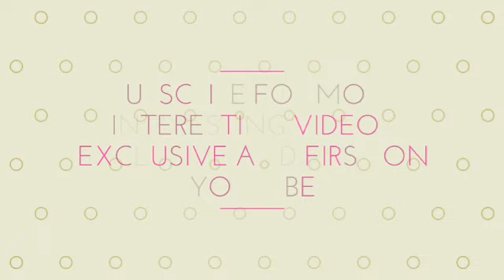Best broom for tile floors - spotzero by milton |zero dust broom | best broom to buy in india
zero dust broom
3x durable - long lasting usage
zero bhusa -superior cleaning always
washable - easy to wash & reuse
dry & wet use - for both dry & wet floor
flagged fibers - cleans micro dust & hairs
comfort grip & sturdy
the broom is made from special fibre material